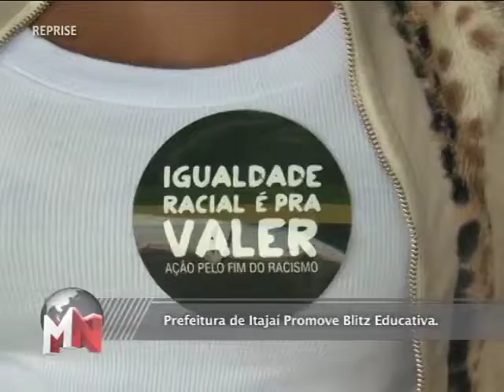TVMCA MCA NOTICIAS 15/05/13 PART 2/5